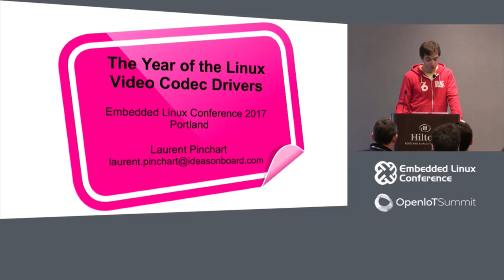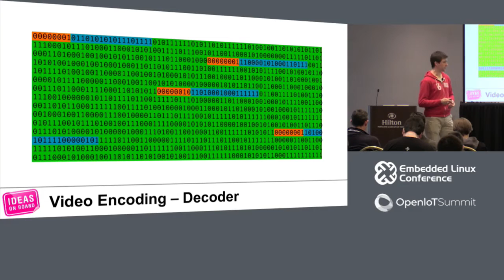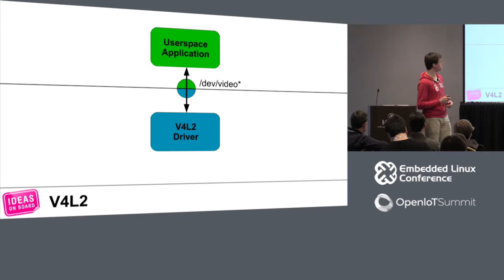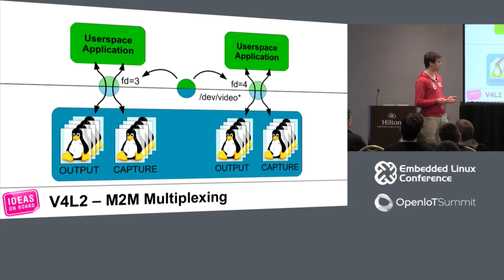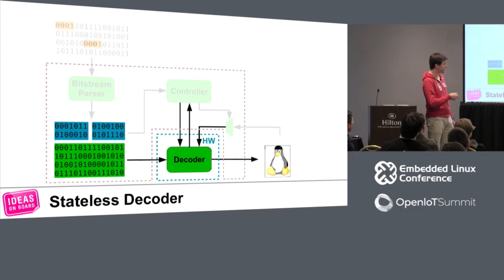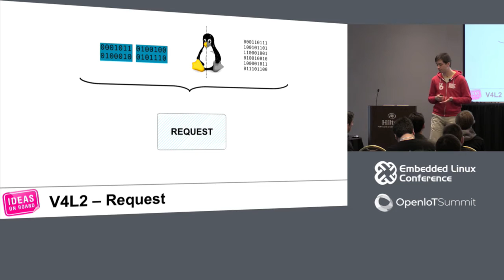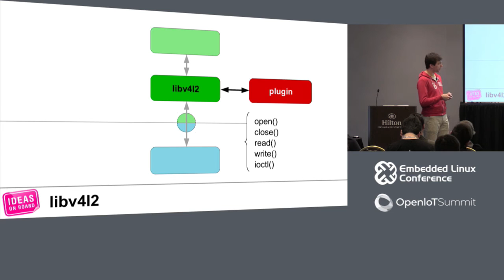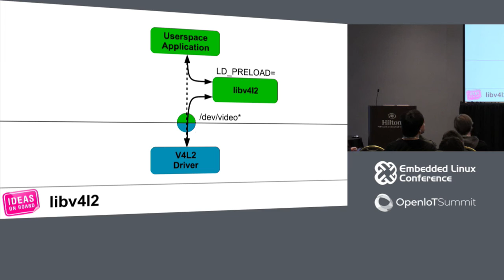2017 is the Year of the Linux Video Codec Drivers - Laurent Pinchart, Ideas on Board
2017 is the Year of the Linux Video Codec Drivers - Laurent Pinchart, Ideas on Board

Codecs have long been the poor relation of embedded video devices in the Linux kernel. With the embedded world moving from stateful to stateless codecs, Linux developers were left without any standard solution, forcing vendors and users to resort to proprietary APIs such as OpenMAX.

Despair no more! Very recent additions to V4L2 make it possible to support video codecs with standard Linux kernel APIs. The ChromeOS team has proved that viable solutions exist for codecs without resorting to the proprietary options. This presentation will explain why video codecs took so long to properly support, and how the can be implemented and used with free software and open APIs.

About Laurent Pinchart
Laurent Pinchart has been a Linux kernel developer since 2001. He has written media-related Linux drivers for consumer and embedded devices and is one of the V4L core developers. Laurent is the founder and owner of Ideas on board, a company specialized in embedded Linux design and development. He has given Linux kernel-related talks at the FOSDEM, LPC and ELC. He currently works with the Renesas Linux kernel team where he develops a wide range of embedded drivers including DRM/KMS and V4L.